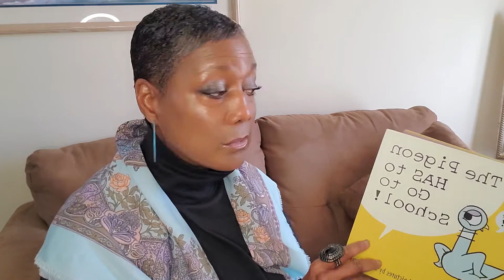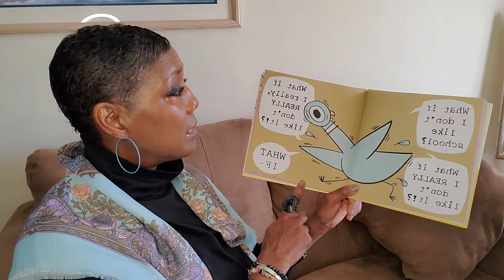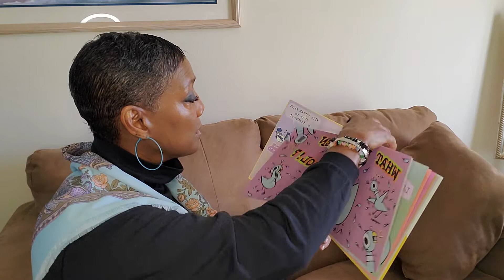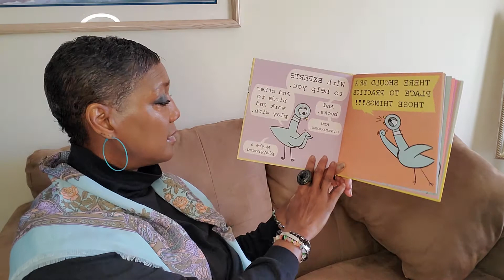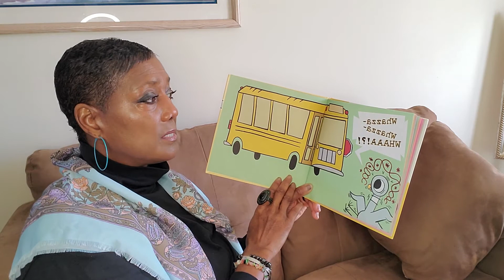The Pigeon that has to go to school